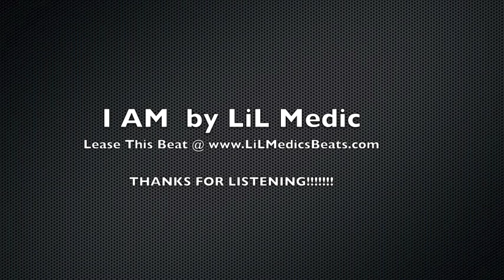LiL Medic Beats | "I AM" - Jason Derulo x IYAZ Type Beat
I AM (Prod. LiL Medic)